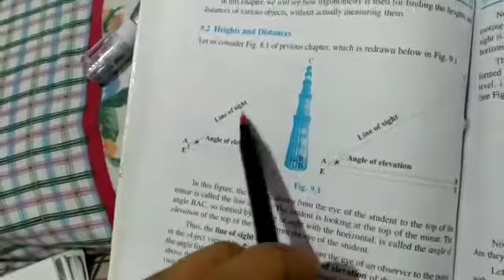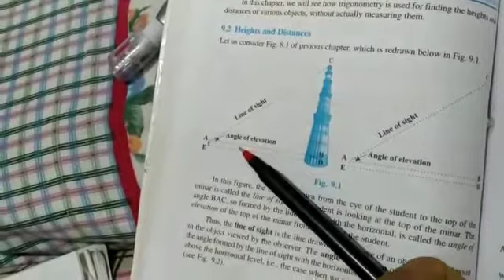class-10th (maths) exercise 9.1 ( 1 to 3 sum)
Video from Sandeep Kaur Gill